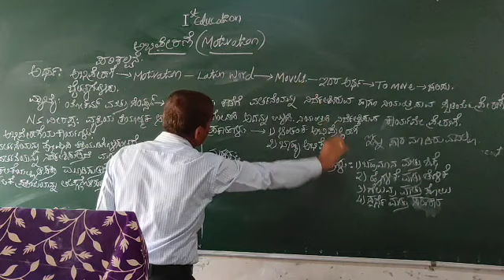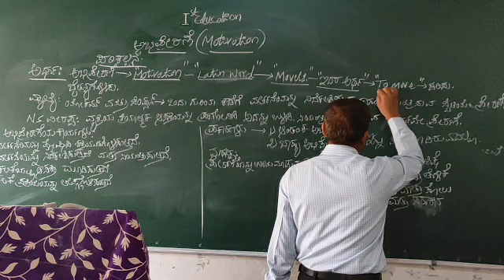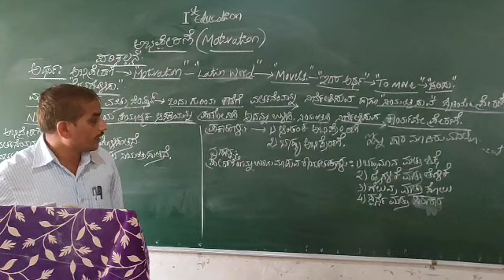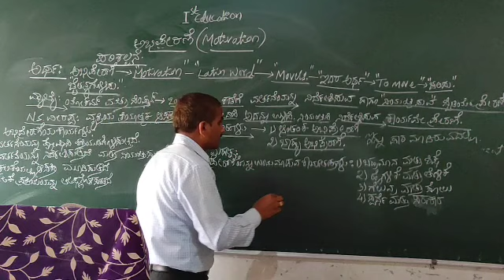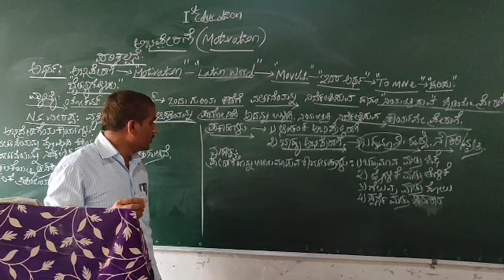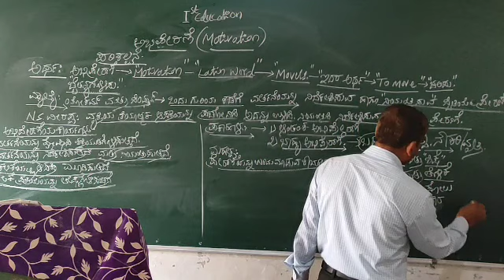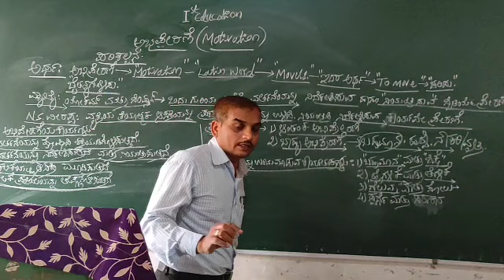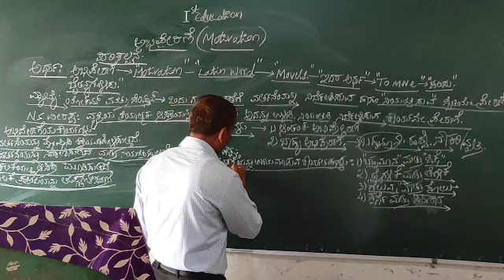1st PUC Education